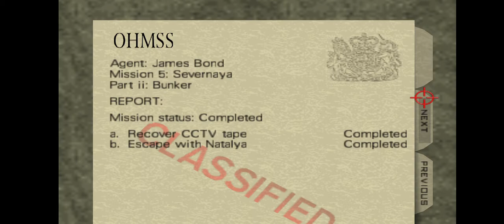Goldeneye 007 n64 playthrough bunker 2 agent cheat (x2 throwing knifes)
Playing through agent secret agent 00agent and getting all cheats enjoy